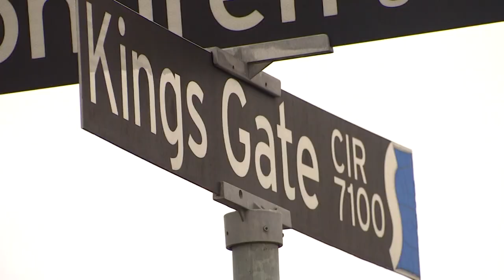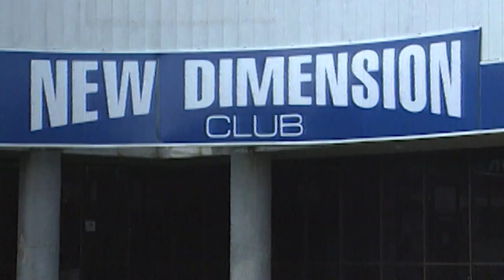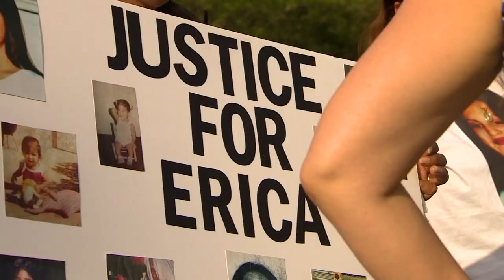25 years later, investigators hope DNA will help solve a Houston teen's murder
On June 7, 1997, the body of Erica Garcia was found in the abandoned Alief General Hospital building.